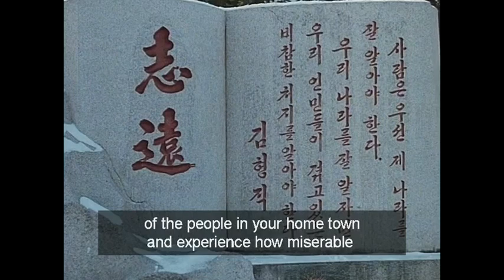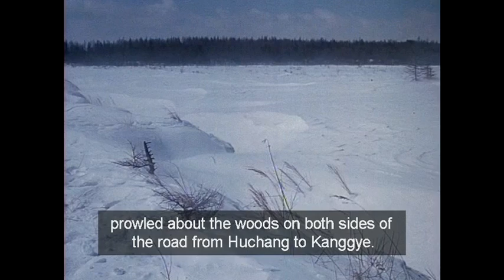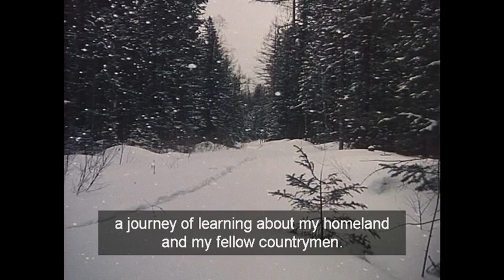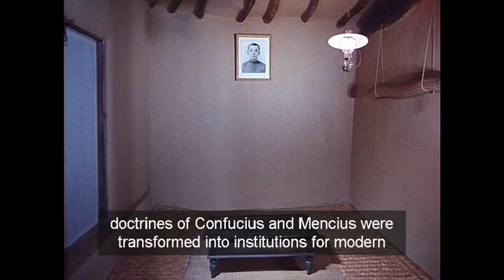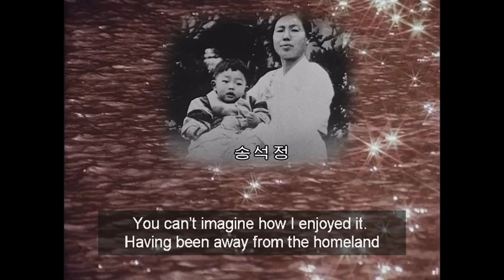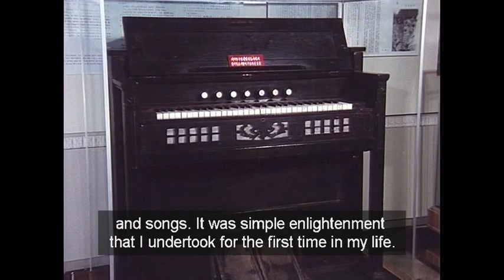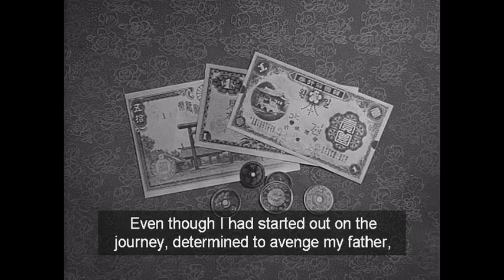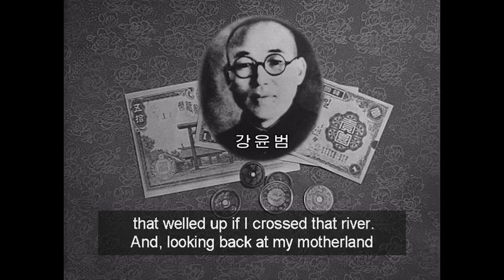Reminiscences 《With the Century》 Chapter 1 The Country in Distress​ 5. The Song of the River Amnok